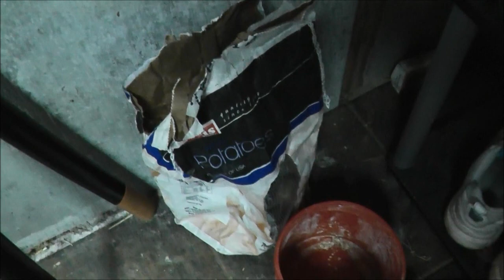My Hoarders Audition Tape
My basement is a disaster and its time to clean it up...time-lapse style!